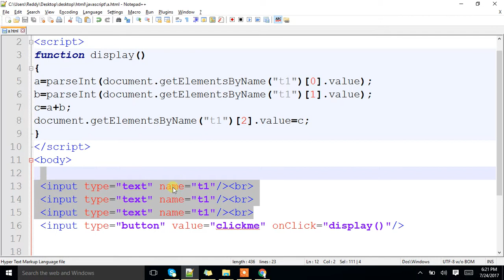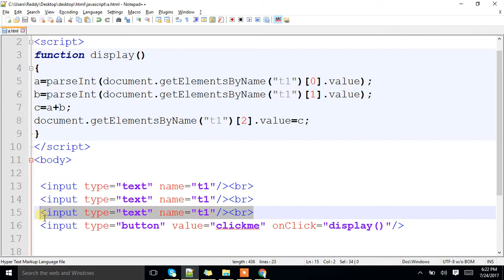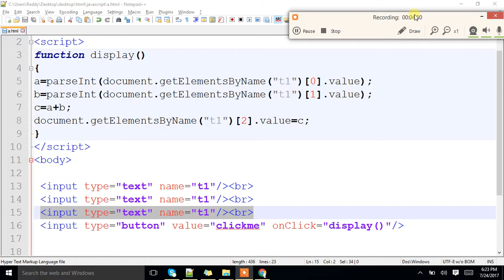what is document.getElementsByName() in javascript explained with example